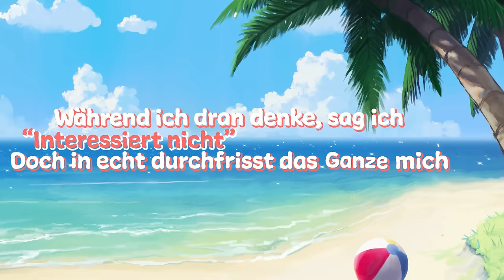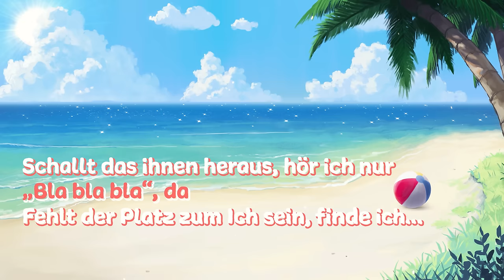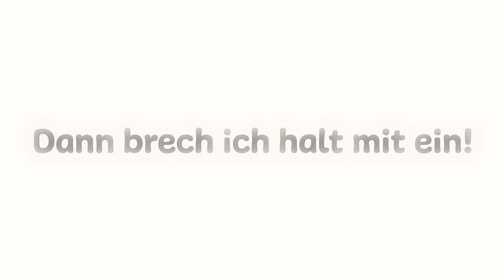Frozen Starfall (feat. Jinja) - Eternal Thoughts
Mein Feature aus dem Touhou Remix Album "Infinite Dreams" von Frozen Starfall! °^°

❏　Original Title ::　旧地獄街道を行く (“Walking the Streets of a Former Hell”)
❏　Original Music  ::　 Original by ZUN

Kommt mich doch besuchen! (⁎˃ᆺ˂)